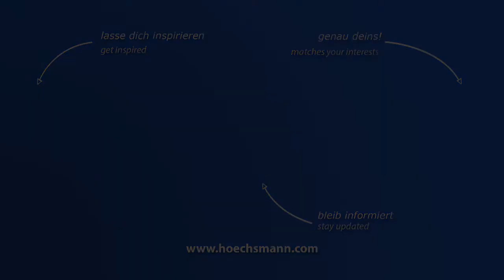HOMAG BMG 311 /60/F/K Venture (Höchsmann Klipphausen)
HOMAG BMG 311 /60/F/K Venture